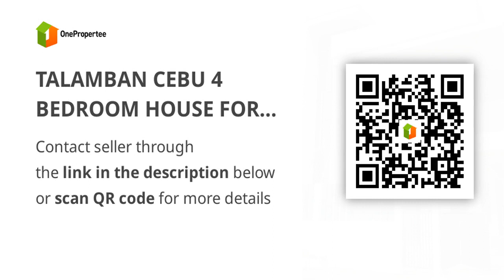TALAMBAN CEBU 4 BEDROOM HOUSE FOR SALE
House Type: Single Attached House
Number of Bedrooms: 4
Number of Bathrooms: 3
Floor Area in sqm: 199 sqm.
Lot Area in sqm: 143 sqm.
Number of Floors: 2
Number of Car Parking Spaces: 2